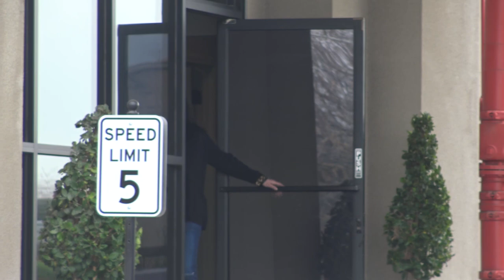OFFICER YANG PULLS UP TO THE POTLUCK TO EDUCATE COMPANY - 1st Amendment Audit